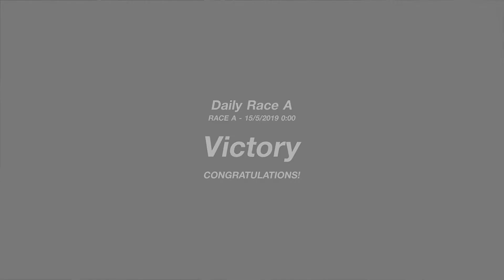Gran Turismo™SPORT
Another win GT SPORT